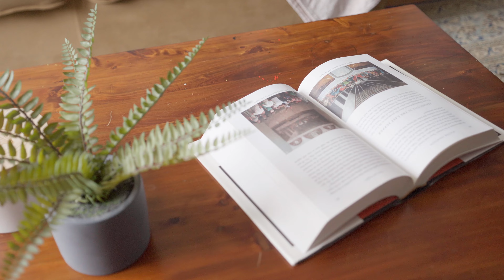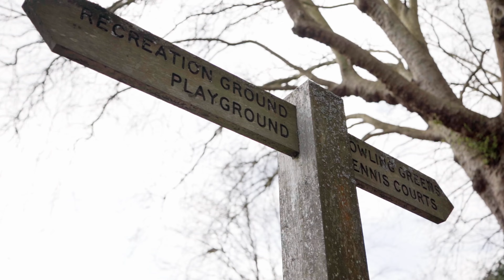33 Boverton Street, Roath, Cardiff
Superb terraced period home right by Roath recreation ground.